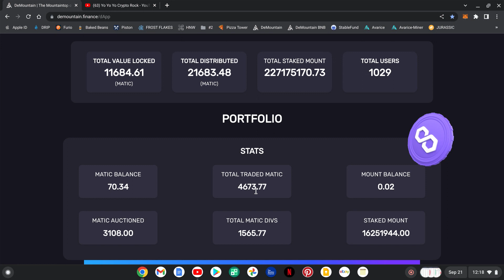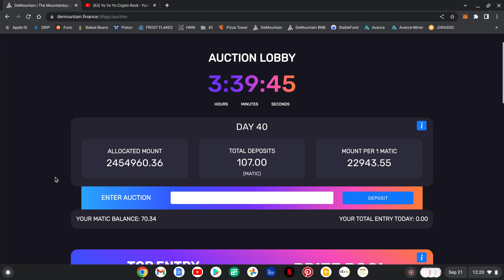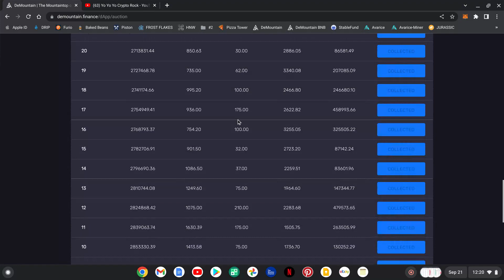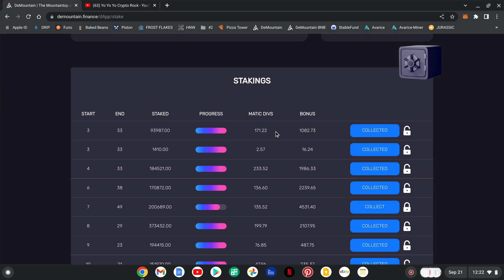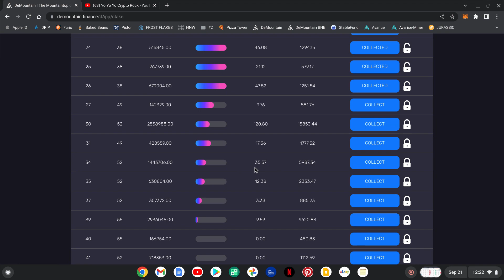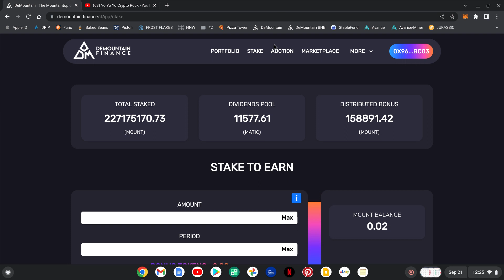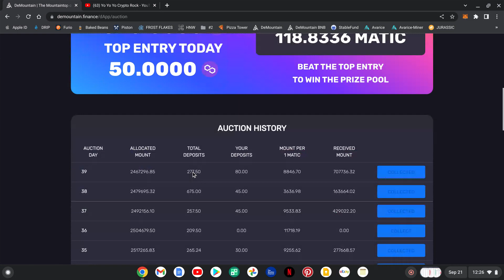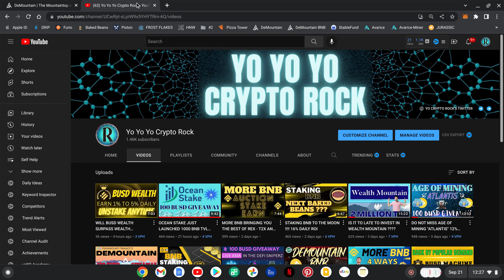DEMOUNTAIN MATIC PAYING OF HUGE DIVIDENDS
DEMOUNTAIN MATIC PAYING OFF HUGE DIVIDENDS

I AM NOT A FINANCIAL ADVISOR. PLEASE DO YOUR OWN RESEARCH.